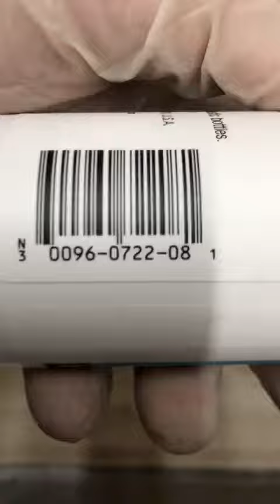B000NLS1OS Dml Moisturizing Lotion, Fragrance Free 8 Oz